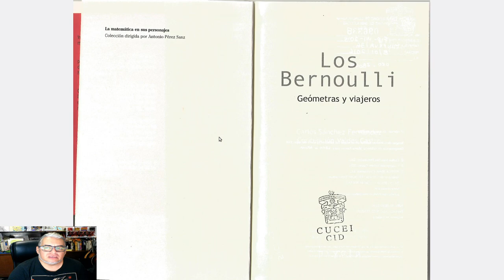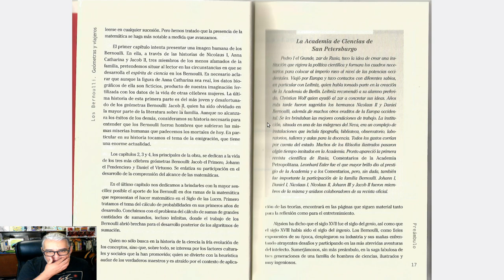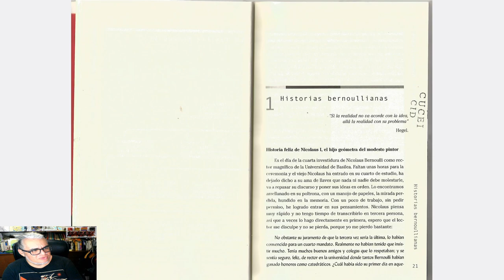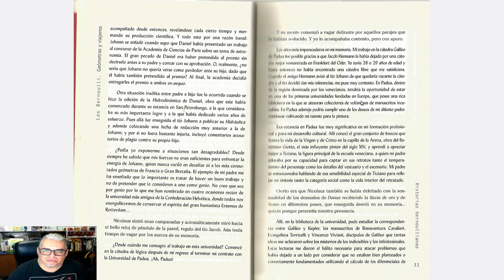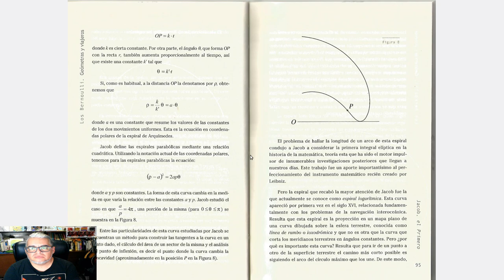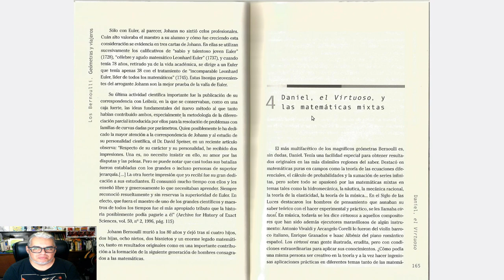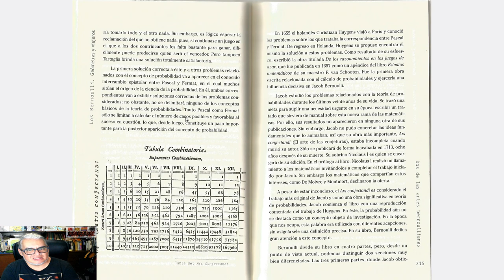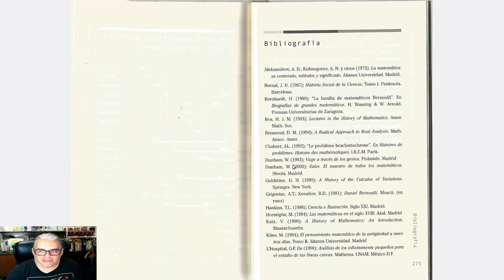Pásame un libro 2.11 Los Bernoulli, geometras y viajeros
La recomendación de esta semana es Los Bernoulli, Geometras y Viajeros de  Carlos Sanchez y Concepción Valdés, editado por Nivola: